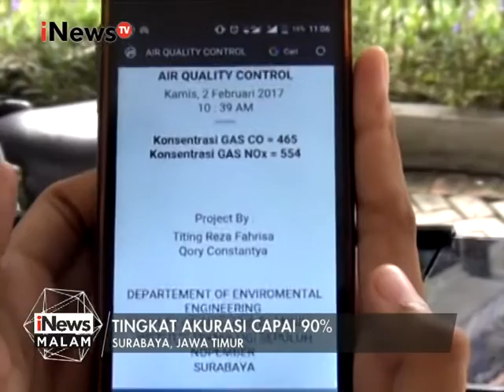Mahasiswi di Surabaya merancang alat pemantau kualitas udara - iNews Malam 14/03